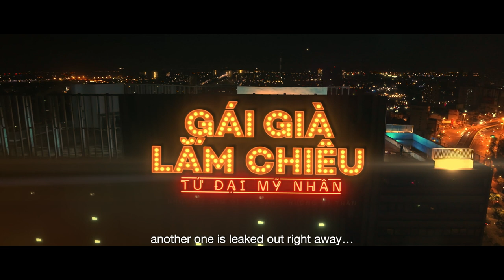OFFICIAL TEASER - GÁI GIÀ LẮM CHIÊU: TỨ ĐẠI MỸ NHÂN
SHOWBIZ LÀM GÌ CÓ BẠN... HUỐNG GÌ THÂN!